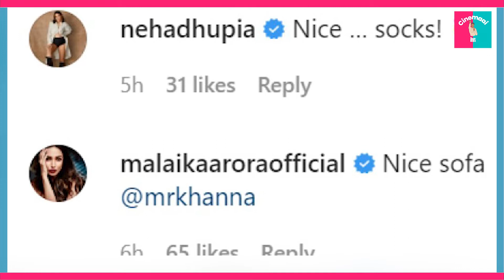Rahul Khanna की Nude फोटो देख Malaika बोलीं आपका बहुत अच्छा लग रहा है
Bollywood actor Rahul Khanna recently created panic in B-town by sharing his nude photo. Many Bollywood stars, including actress Malaika Arora, gave their reaction to the photo of the 50-year-old actor, while the fans could not stop themselves from praising him.

बॉलीवुड एक्टर राहुल खन्ना ने हाल ही में अपनी न्यूड फोटो शेयर कर बी-टाउन में तहलका मचा दिया था. 50 वर्षीय एक्टर की फोटो पर एक्ट्रेस मलाइका अरोड़ा (Malaika Arora) समेत कई बॉलीवुड स्टार ने अपनी प्रतिक्रिया दी, जबकि फैंस भी उनकी तारीफ करने से खुद को रोक नहीं सके